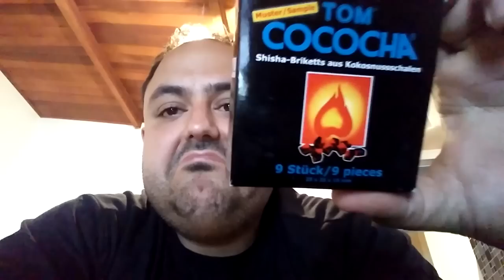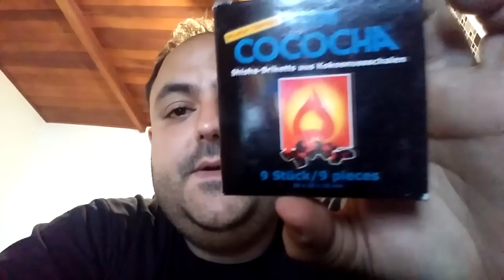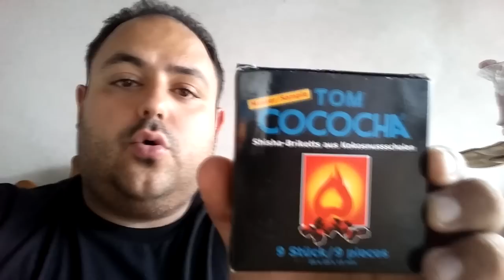Blog do Tiobob | Review: Carvão Tom Cococha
Fala galerinha, tudo certo??

hoje tem a review de um carvão que o Spider trouxe da Inter-Tabac, aquela feira que acontece todo ano na Alemanha, então vale a pena conferir...

Abraços seus lindos!